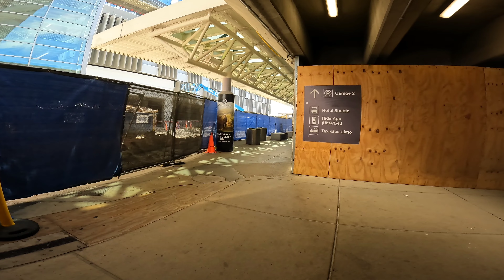Saint Louis to Nashville Travel Vlog | Fly with me St Louis to Nashville via Chicago